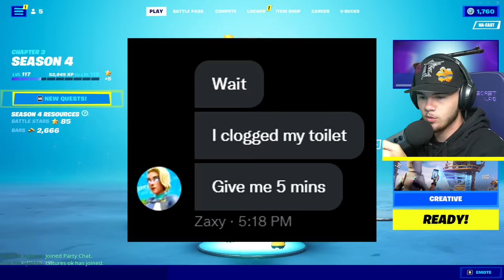Cxltures Vs. Zaxy (The Ultimate 1v1)